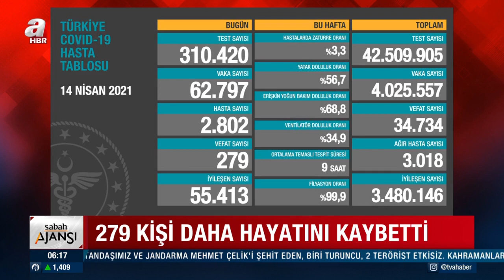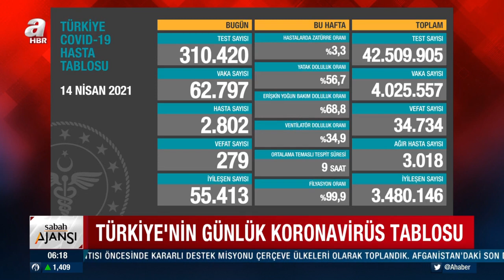Türkiye'nin Günlük Koronavirüs Bilançosu | 14.04.2021 / A Haber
Türkiye'de son 24 saatte 310 bin 420 Kovid-19 testi yapıldı, 62 bin 797 kişinin testi pozitif çıktı, 279 kişi hayatını kaybetti. Ağır hasta 3 bin 18 oldu, 55 bin 413 kişinin Kovid-19 tedavisinin/karantinasının sona ermesiyle iyileşen sayısı 3 milyon 480 bin 146'ya yükseldi. Tabloda vaka sayısı tekrar 60 binin üstüne çıktı. Öte yandan koronavirüse yakalanıp iyileşenlerin sayısının 55 bin seviyesine yükselmesi dikkat çekti.